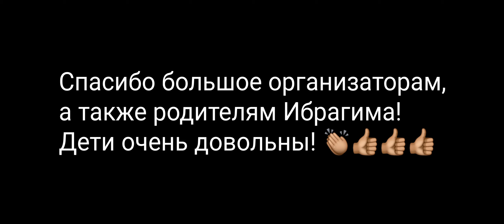⚽️ФАФ (Фабрика футбола) 21.04.2024, время - 10:00 матч «Папы против детей».